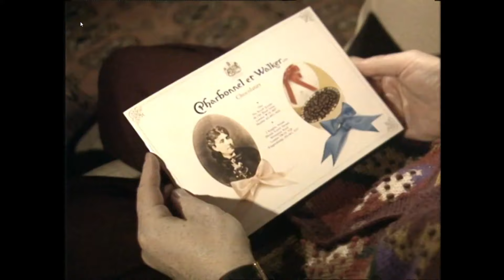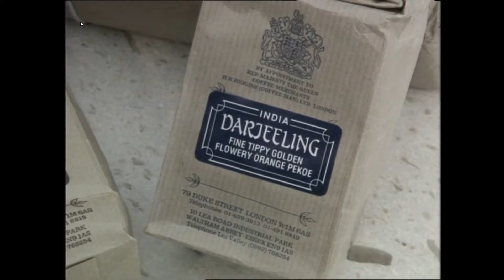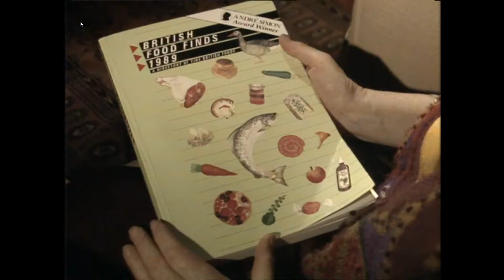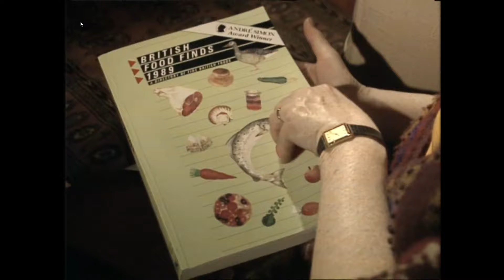Delia Smith's Christmas - Episode 4, Part 1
Delia's suggests some Christmas gifts. First broadcast in 1990